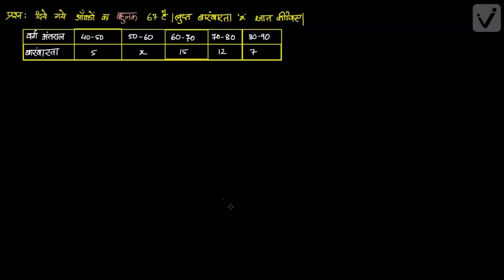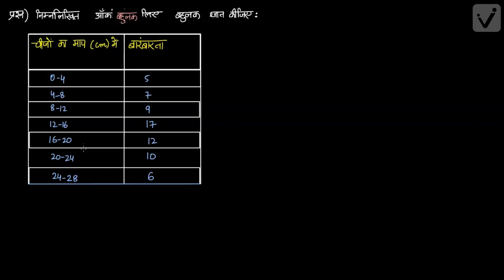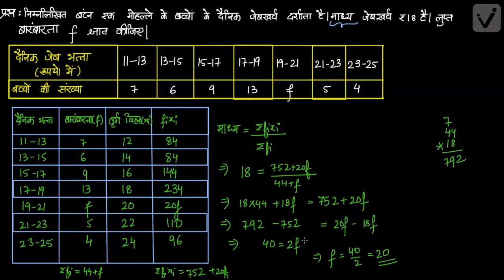सांख्यिकी- 2 (कक्षा -10)